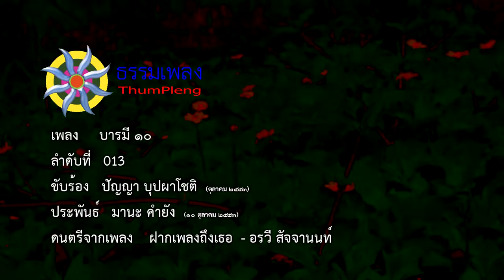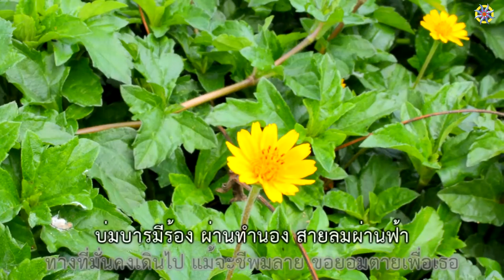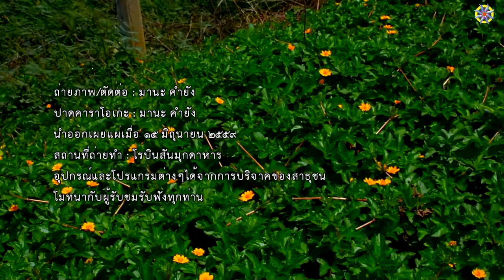เพลง บารมี ๑๐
013.บารมี ๑๐
10 ตุลาคม 2553

ทานมีไม่น้อย ศีลาคอย ให้มีจากเรา
เนกขัมมะยังเฝ้า ปัญญาของเรา วิริยาเจ้า ไม่ห่าง
จะอยู่ไหน ให้มีขันติบ้าง สัจจะยัง ใคร่ครวญมั่นรักษา
โอ้เมตตา อธิษฐานมา อารมณ์
ชมชื่นชม ใจเฝ้าคอย คอย เฝ้าคอยในเส้นทาง
ฝากเพลงนี้ร้อง ผ่านทำนอง สายลมผ่านไป
โอ้บารมีใด สถิตหทัย ให้เต็มดวงใจไม่ว่าง
อุเบกขา หันมาอย่าให้จาง อย่าได้ชัง เส้นทางให้เดินไกล
ก้าวต่อไปกำลังใจให้มั่นคง

 เพียงเราไม่คิดออก นอกเส้นทาง
ทางที่มั่นคงเดินไป แม้จะชีพมลาย ขอยอมตายเพื่อเธอ
บ่มบารมีร้อง ผ่านทำนอง สายลมผ่านฟ้า
มั่นในพระพุทธา เปี่ยมด้วยศรัทธา สุขในอุราที่ได้เจอ
จะอยู่ไหน โอ้ใจมั่นในเธอ หมั่นรักษา ศรัทธาไม่ห่างเธอ
เมื่อมาพบเจอ ศรัทธาเธอไม่สร่างซา

บารมี ๑๐ ได้แก่ ทานบารมี ศีลบารมี เนกขัมมะบารมี ปัญญาบารมี วิริยะบารมี ขันติบารมี สัจจะบารมี อธิษฐานบารมี เมตตาบารมี อุเบกขาบารมี